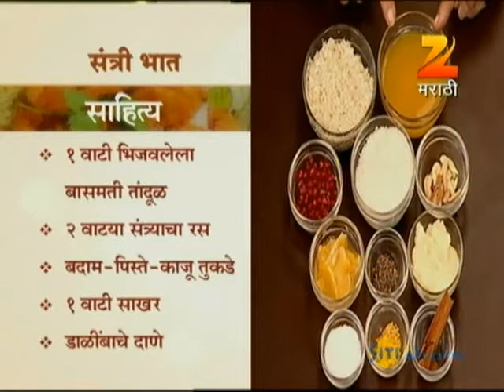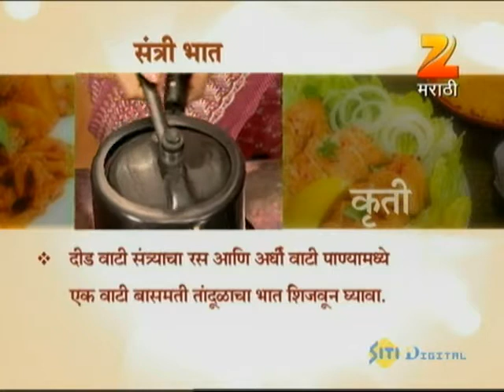Aamhi Saare Khavayye | Marathi Food Show | April 18 '12 | Part - 1 | Zee Marathi TV Serials